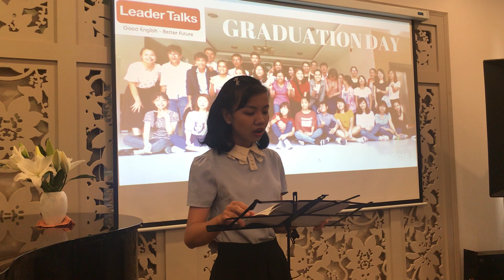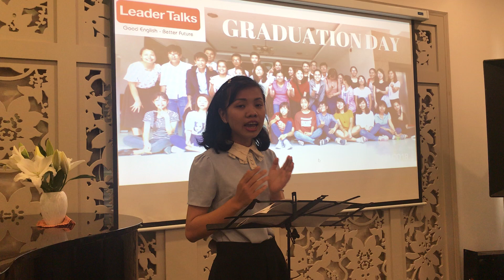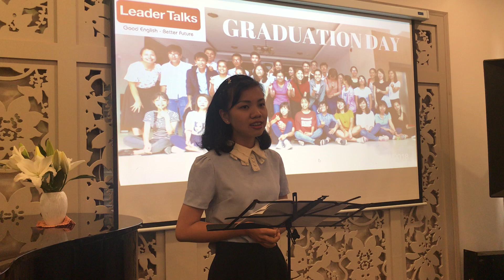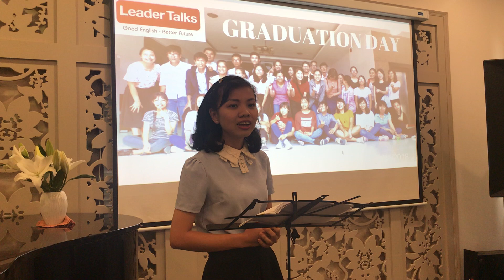ENGLISH CAN'T SOLVE OUR PROBLEM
Good English for a better future
Isn’t it?

1 year ago.
At that time,
I got bored of my job.
I wanted to change.

I quit my job.
And then,
I came to Hama village

I really get into Hama’s life.
Living in Hama
is something very distinct.

I have to say
Hama’s life is very ideal.

In Hama we’re doing things
we hardly do
in our hectic lives.

We live closely with nature.
Hama has spectacular views.
The sunrise, sunset
are so beautiful.
This amazing atmosphere
brings joy and peace to me.
In here,
we really care about
in a proper way.

We share,
take care of each other
from our hearts.

Also, we discuss about life
reading books of gurus
such as Osho, Krinamuti .

It is amazing, right?
But the thing is
I feel like
It is not real
It’s like
I’m dreaming.
I think
What I want is
a wake-up call.

Finally,
it came 2 months ago.
When I received
my IELTS result,
I got what I wanted
6.5 band score.

I thought
I would be happy
But joy is short.
After these pleasure, delight
I feel empty.

I was in the situation
1 year ago-
before I made a change.

I still don’t know
what to do.
I still get bored
of what I’m doing.
I still want to change.

I realize
Good English
can’t solve my problem.
What I did for 1 year
basically is running away
from my problem.

I found something to pursue,
Broke up with someone
Move to another town.
Do those things sound
familiar to you guys?

No matter which way
I chose to run
Honestly,
it didn’t work.

After all,
I have to face
the empty
and bore of life.
Of course,
in the other hand
Life has fun, happiness.

Now it’s time for me
to stop running
to face-off
to work again,
to socialize again
and to live bravely.